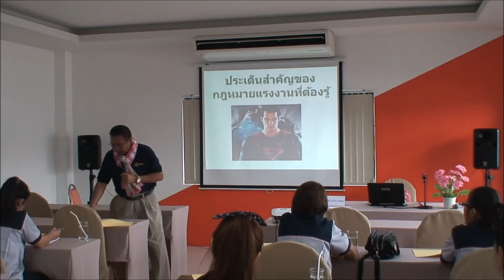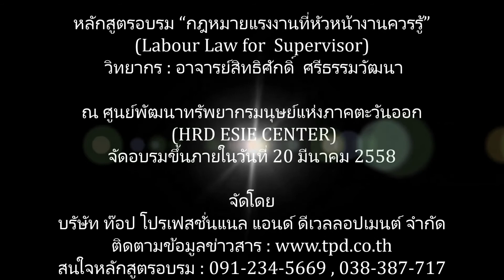การทดลองงานที่ควรปฎิบัติสำหรับนายจ้าง | อบรมกฎหมายแรงงานที่หัวหน้างานควรรู้ | จ.ชลบุรี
หลักสูตรอบรม-สัมมนาด้านการพัฒนาทักษะหัวหน้างาน กฎหมายแรงงานสำหรับหัวหน้างาน  กับอ.สิทธิศักดิ์  ศรีธรรมวัฒนา